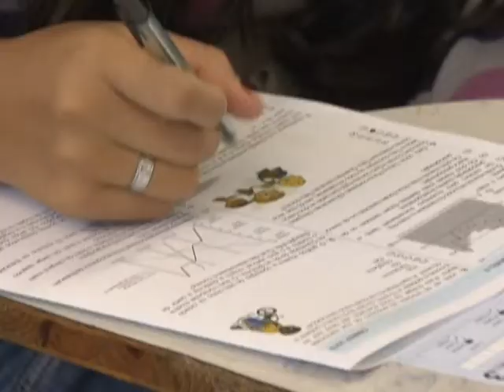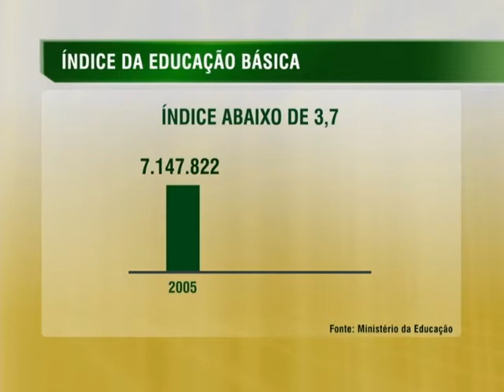Ensino fundamental no Brasil apresenta melhoras nos últimos dois anos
NBR NOTÍCIAS – 05.09.14: O Índice de Desenvolvimento da Educação Básica (Ideb) de 2013 mostra que o desempenho dos estudantes do ensino fundamental melhorou no Brasil. Divulgado nesta sexta-feira (5), o Ideb é calculado a cada dois anos e é o principal indicador da qualidade do ensino do país. Nos anos iniciais do ensino fundamental o Ideb Nacional alcançou 5,2 pontos, numa escala de zero a 10. Do sexto ao nono ano do ensino fundamental, o Índice das escolas públicas passou de 4,1 em 2011 para 4,2 em 2013. No ensino médio, o Ideb manteve o mesmo índice registrado em 2011: 3,7 pontos.